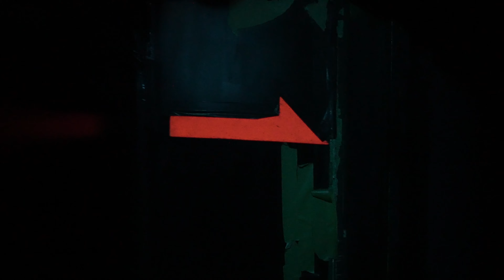中国版ゲゲゲの鬼太郎のようなお化け屋敷「妖怪伝説」渋川スカイランドパーク